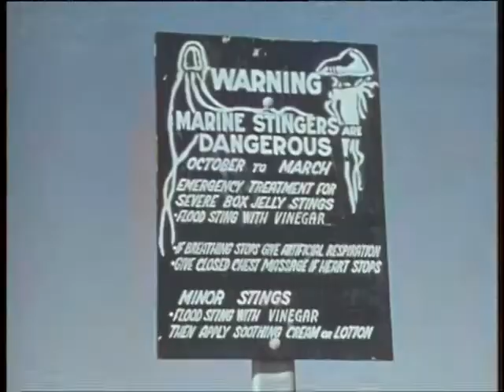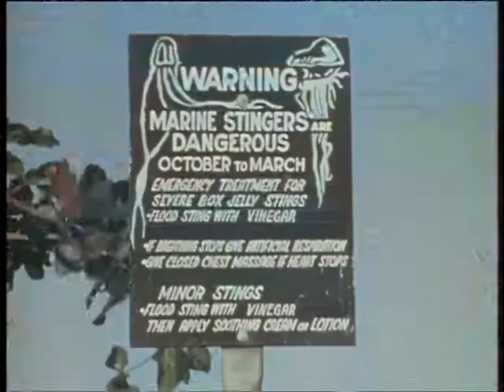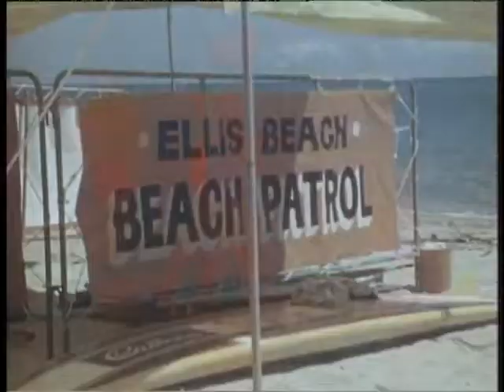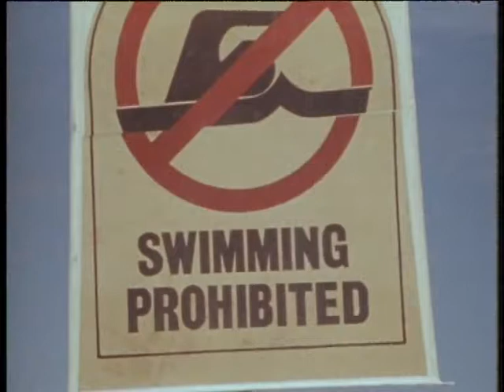Deadliest Creatures On Earth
Ben Cropp as he investigates the marine stingers that inhabit the oceans off northern Australia.

The deadly Box Jellyfish inflicts agonising pain and has killed as many as eighty people. During the hot months of Australia’ s summer the oceans along the northern coastline look inviting but swimmers take a huge risk by entering the waves. Many beaches have specially netted enclosures to keep swimmers safe from the Box Jelly Fish but the nets are not fine enough to keep out the tiny Irukandji Jellyfish which is as small as a thumb nail but has been to known to cause death.